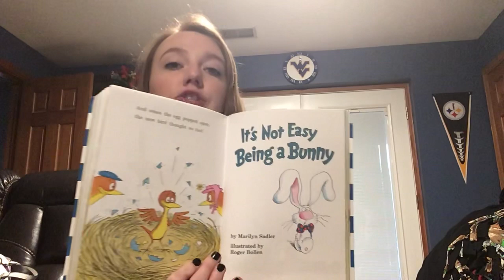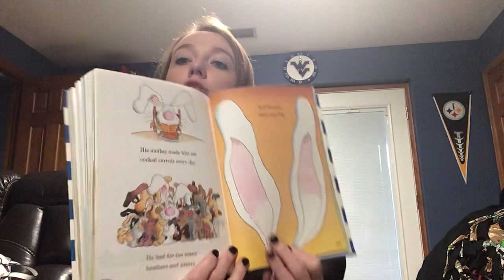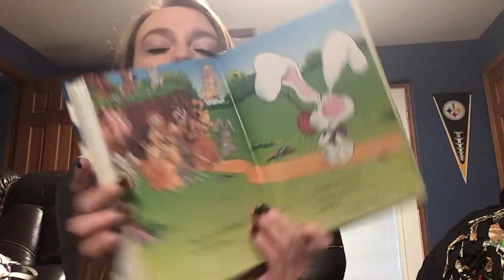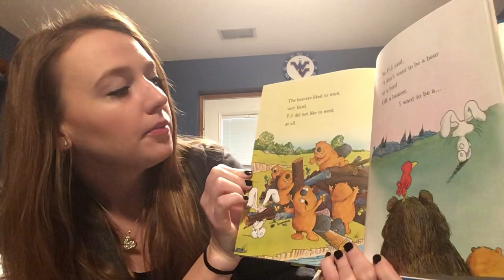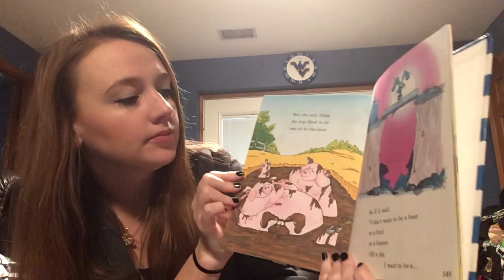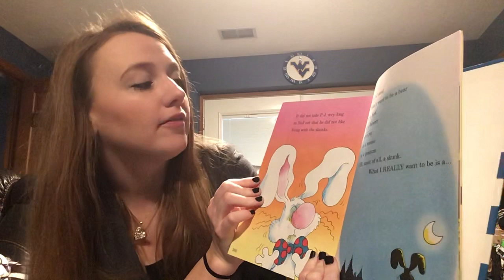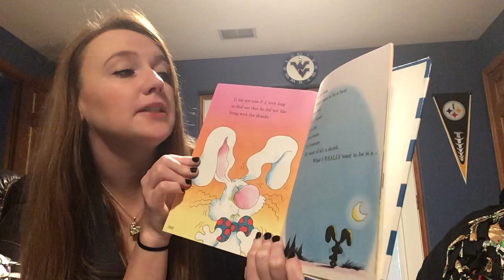Miss Seckman and It’s Not Easy Being a Bunny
Happy Friday! This is a cute story that helps teaches students to accept themselves just the way they are.